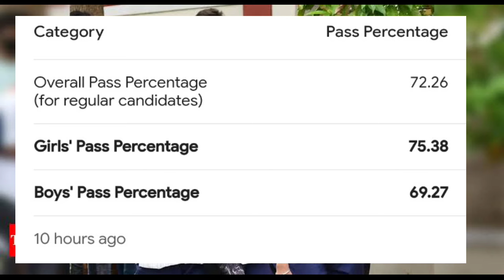ap 10th pass percentage 🤯 shocking update most important information